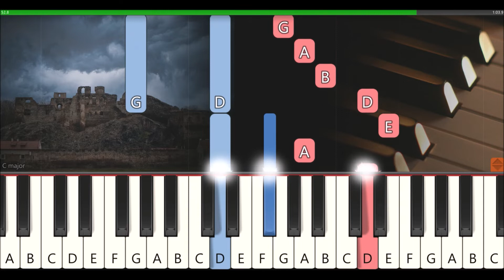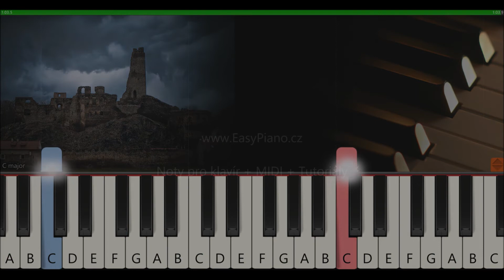Na hradě Okoři | tutoriál + noty pro klavír + MIDI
• Arranged by /  Pro klavír upravil ▸ Jan Koláček